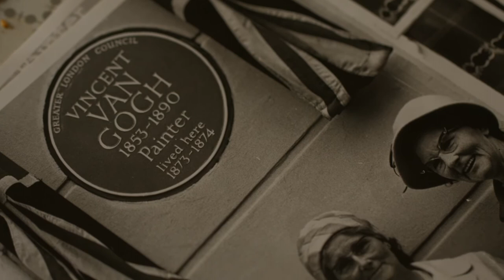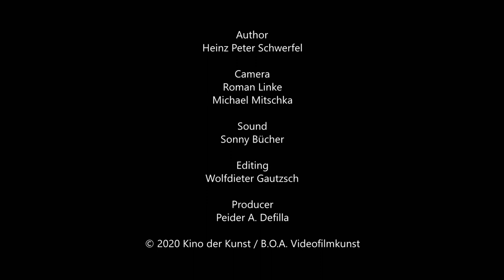KINO DER KUNST - SASKIA OLDE WOLBERS IN CONVERSATION WITH HEINZ PETER SCHWERFEL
Saskia Olde Wilbers, born in 1971 in Breda, The Netherlands, lives in London. Solo shows at the Van Gogh House, London (2019), Viewmaster Foundation, Maastricht, Fondation Vincent van Gogh, Arles (2017) and Sammlung Goetz, Munich (2010), among others. Selected group exhibitions: The Onassis Foundation, Athens, The Bonnefanten Museum, Maastricht (2020), S.M.A.K., Ghent (2019) and Ota Fine Arts, Shanghai (2018). Other lms include: Yes, These Eyes Are the Windows (2015, KDK 2015).